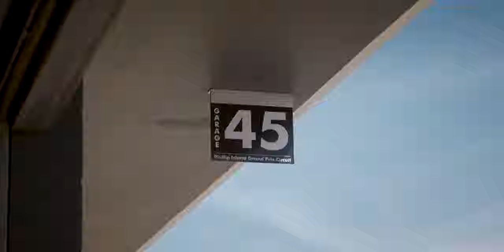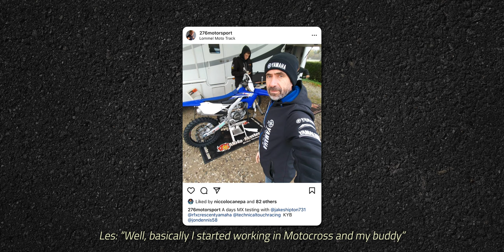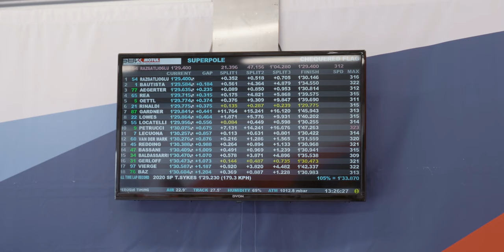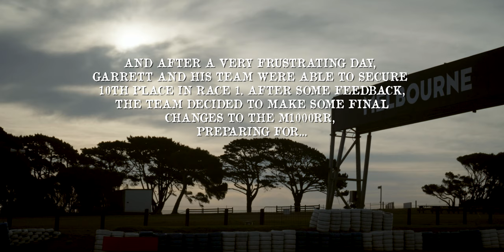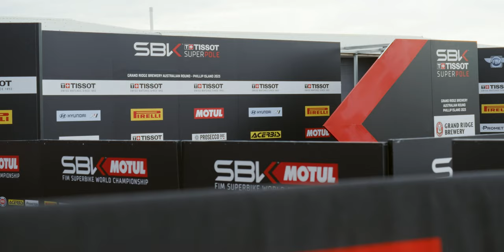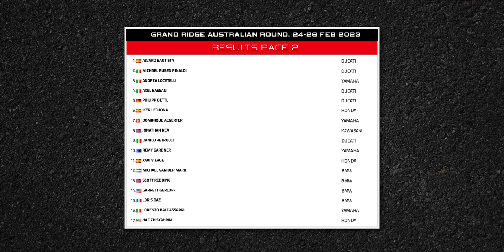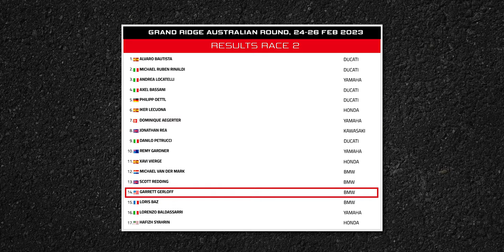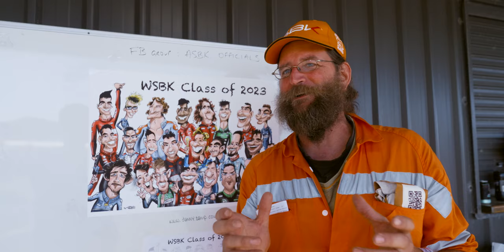First Race Weekend on the M1000RR | Australia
Back to Phillip Island for Round 1 of the 2023 WorldSBK season! Time for y'all to meet a few more members of the Bonovo Action BMW squad!  We're definitely an interesting group 😂

Watch all the World SuperBike action LIVE here!